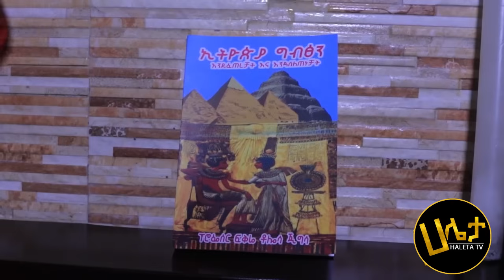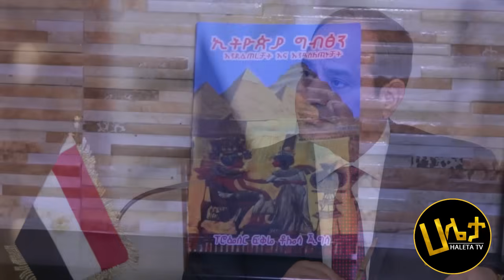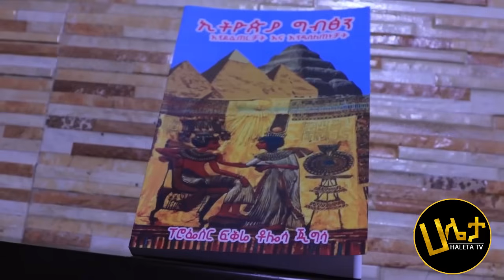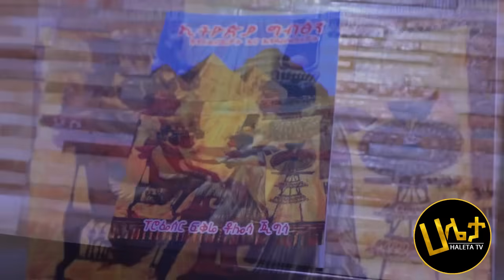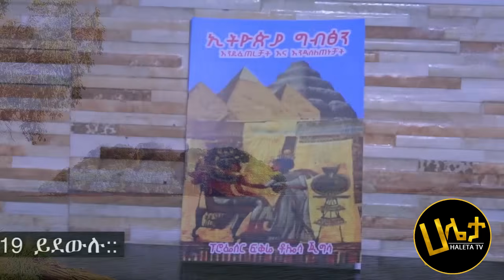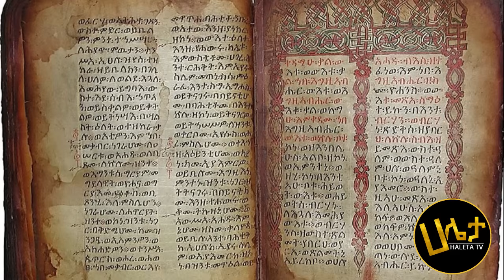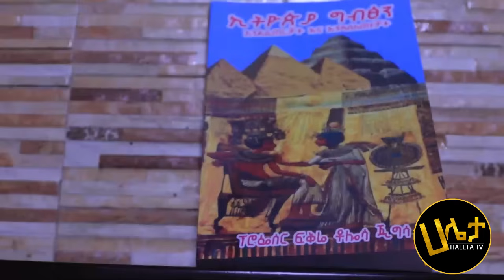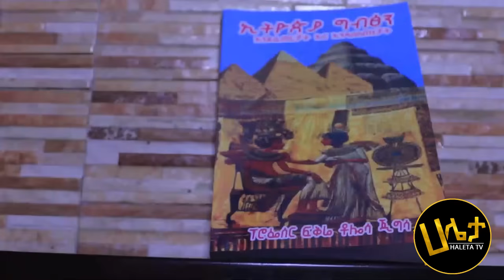ፕ/ር ፍቅሬ ቶሎሳ ያወጡት ምስጢር | “የአሁኑ ትውልድ ትንሽ ነው!” | ሱዳንና ግብፅን የፈጠርናቸው እኛ ነን | Haleta Tv